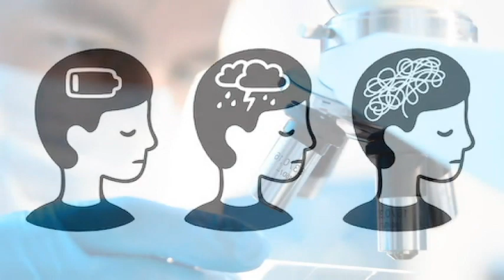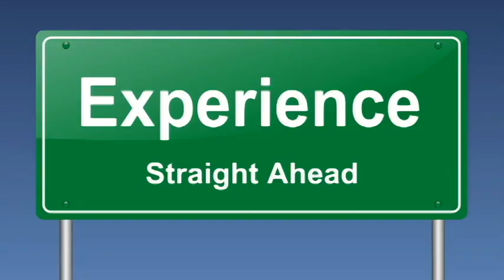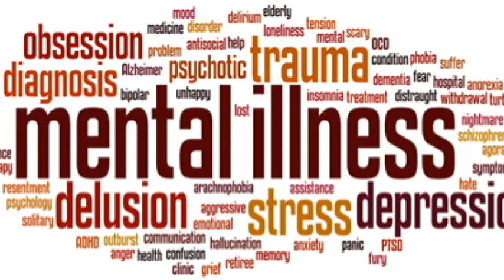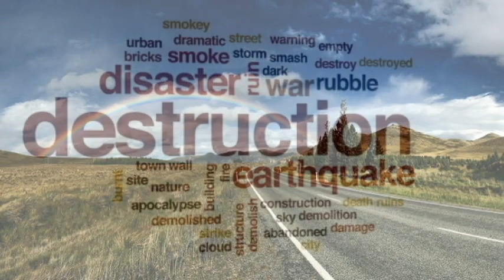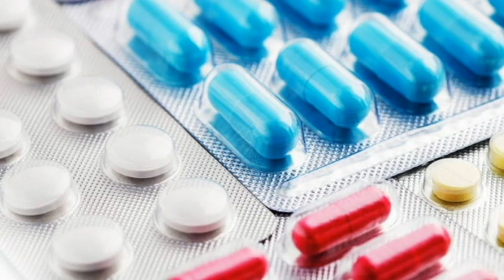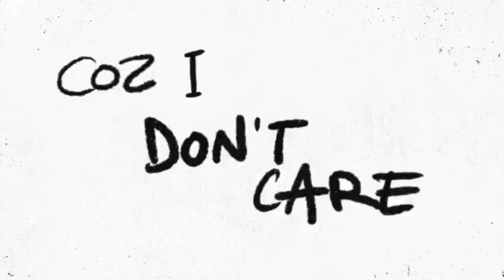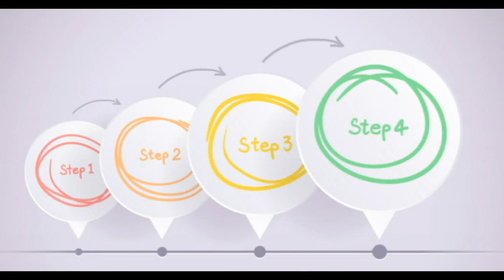System similarities between mental illness and E5 tornado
This is where we bring an image to mental illness and its pathology comparing it to an E5 tornado and its destruction.

Depression vs Deep
Depression: mental illness is not your friend and Guess what's in my purse: Thriving with mental illness by armesha Lynn this books are available